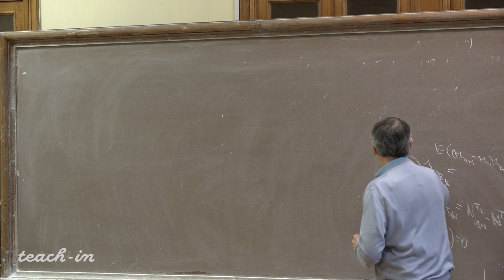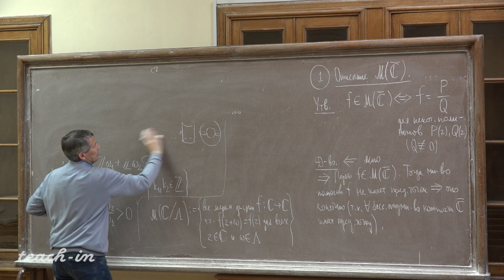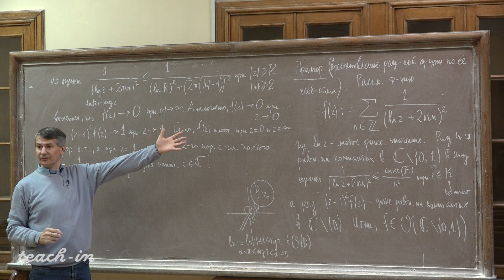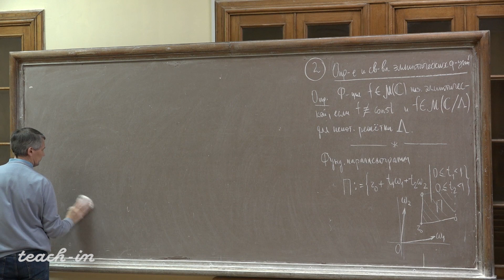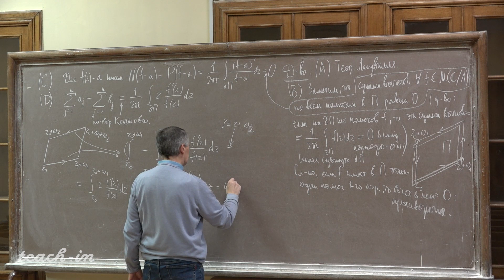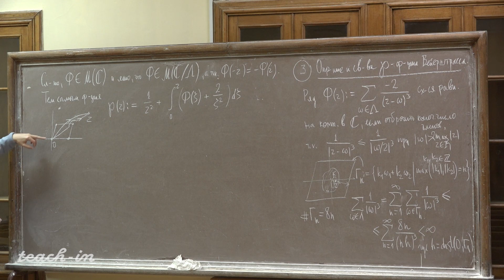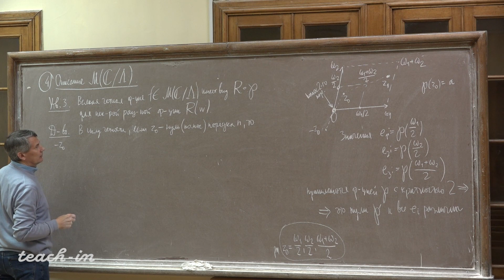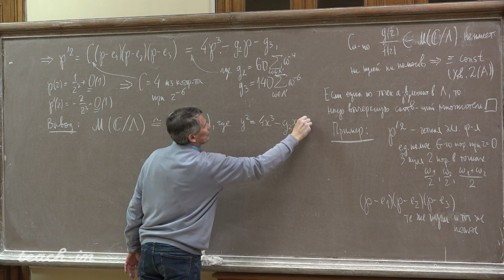Домрин А.В. - Римановы поверхности и солитоны - 1. Эллиптические функции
Эллиптические функции: общие свойства, теория Вейерштрасса, дифференциальные уравнения.

1. 00:00:19 Описание пространства мероморфных функций
2. 00:16:17 Пример
3. 00:30:41 Определение и свойства эллиптических функций
4. 00:52:50 Пример
5. 01:11:12 Описание эллиптических функций